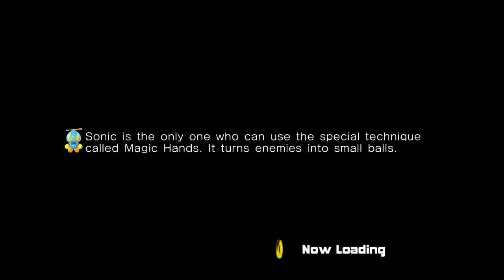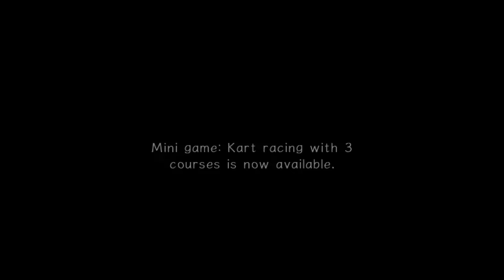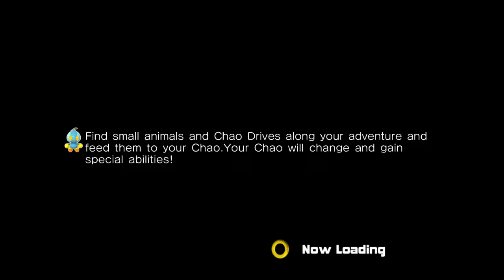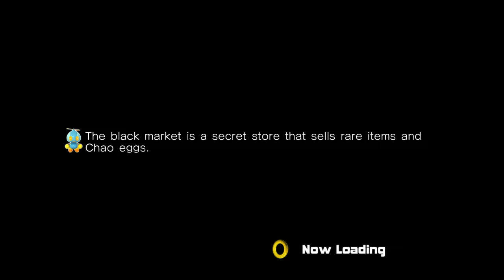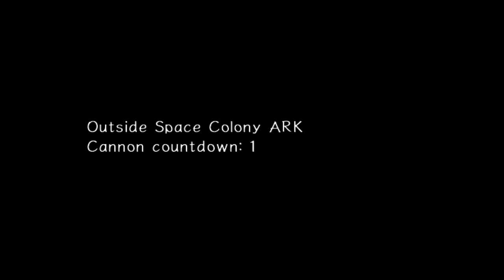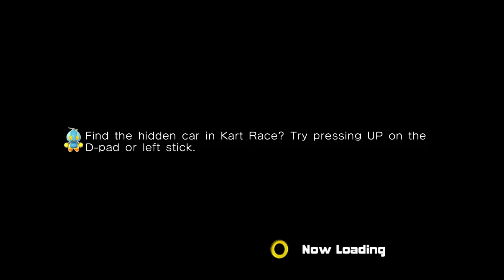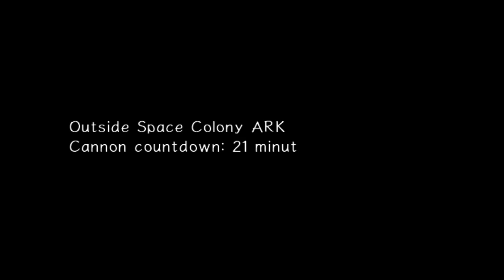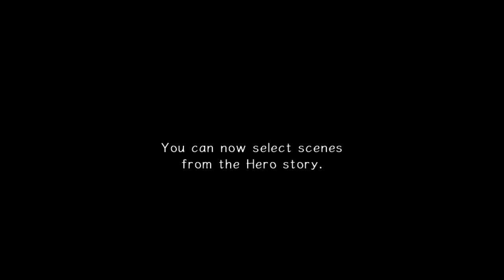Stream Archive - TJ Plays Sonic Adventure 2 Part 1 (Hero Side Story)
Stream Archive from September 3rd, 2015. (Sorry for the lack of sound effects, game glitched them out while streaming.) Tune in Tuesdays and Thursdays at 9pm EST to see it live and interact.